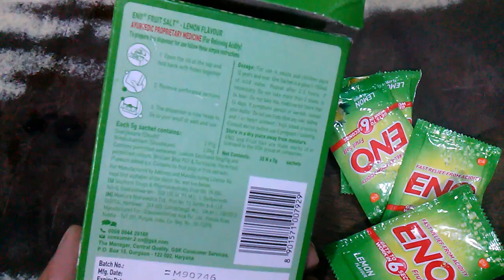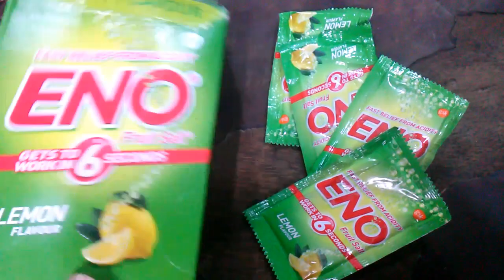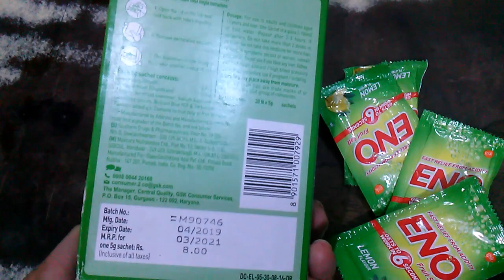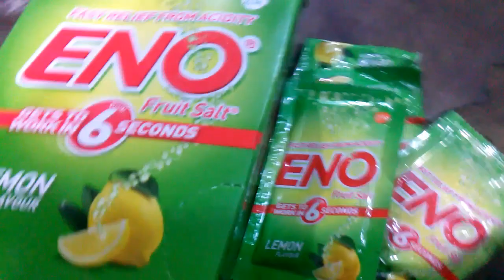মাত্র ৬ সেকেন্ডে ভয়াবহ গ্যাসের সমস্য সমাধান || Fast Relief from Acidity || ENO® || বুকে জালাপোড়া